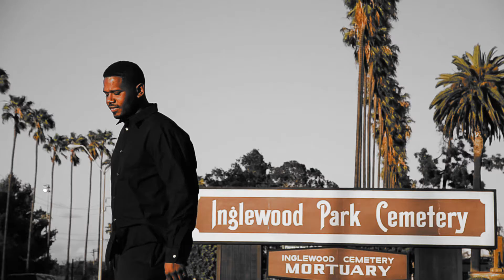Shadoe Blac "Epitaph"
Track recently released as a Single. Written by Shadoe Blac
Prod. J.DubL. The sounds of a South Los Angeles Artist
and Solid a Prod. From up North. Find more Tracks from Shadoe Blac Here on sound cloud. ...Too Be Continued...